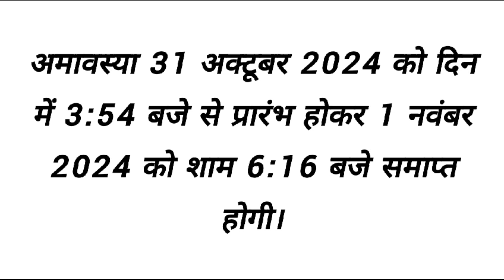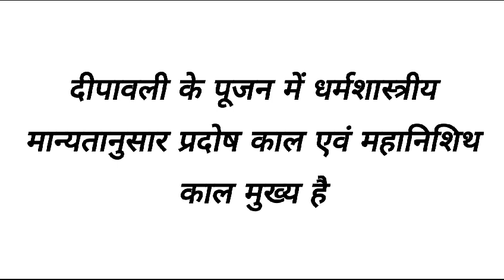दिवाली पूजन किस दिन करे ? 31 दिसंबर या 1 नवंबर 2024? Diwali Pooja samaye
PLEASE NOTE : This channel don't own the copyright of the music, gif and images. We just use it for recreation. FAIR USE : Copyright Disclaimer under section 107 of the Copyright Act 1976, allowance is made for “fair use” for purposes such as criticism, comment, news reporting, teaching, scholarship, education and research.